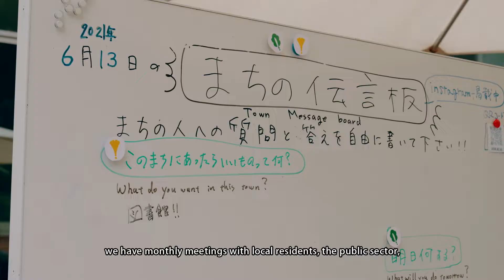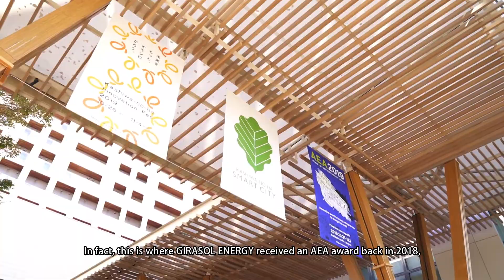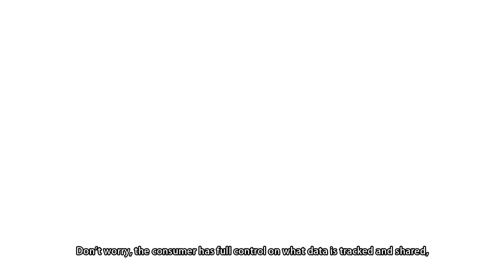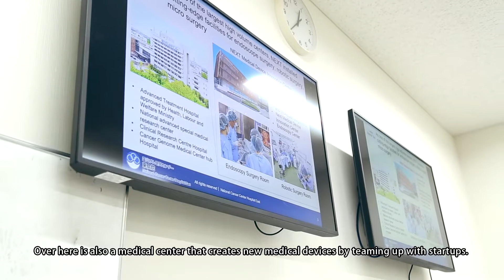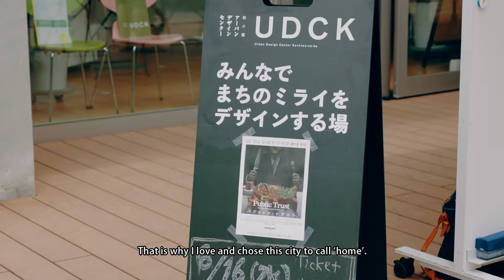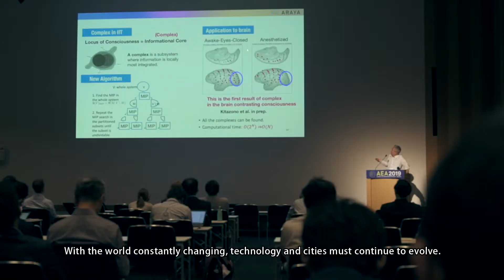KASHIWA-NO-HA SMART CITY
About the venue; Kashiwa-no-ha campus
“Kashiwa-no-ha Campus” is located midway between Akihabara(Central Tokyo) and Tsukuba, no more than 30 min.

The area along TX rail line lies among four prefectures of Tokyo, Saitama, Chiba and Ibaraki. The area has a heavy concentration of Japan’s leading national universities, many research institutions developing Japanese cutting-edge technologies or progressive researches, and attracting excellent human resources to support them.

Through the Asian Entrepreneurship Award, we are trying to lead and develop Kashiwa-no-ha Campus area as one of the most prestigious Japanese innovation base into world’s preeminent innovation base which we can be proud of.